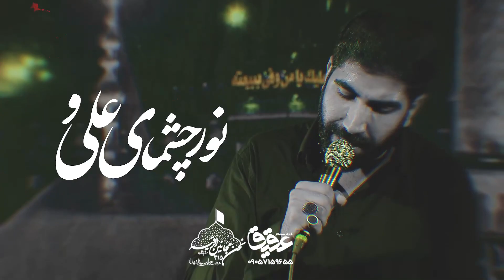ياحسن غريب مادر | كربلائي رسول برنا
عزاء شور .. ياحسن بن علي ١١٨